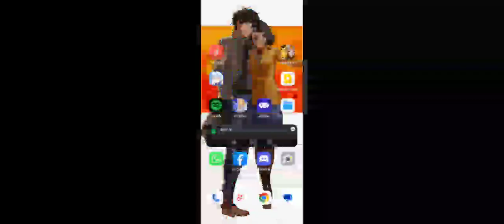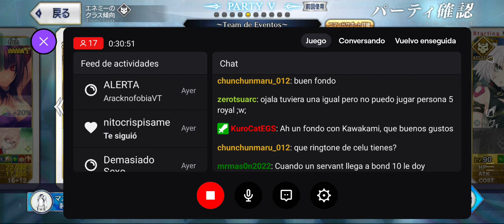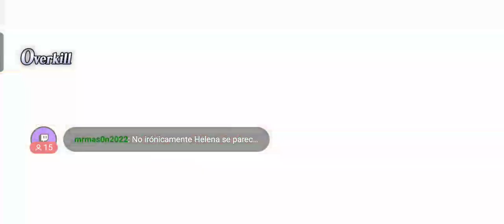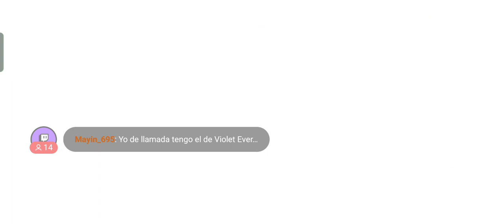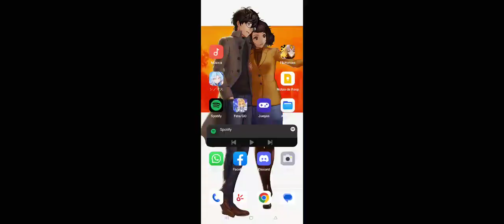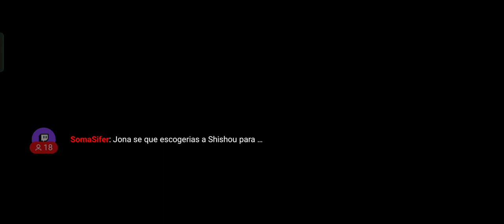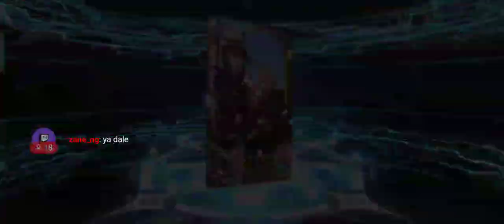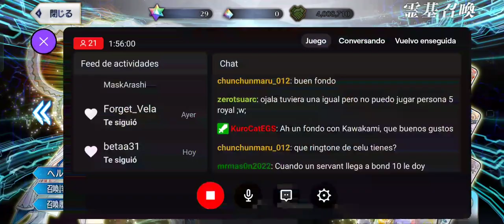El farmeo no acaba, pero al menos me mantiene entretenido un rato [Fate/Grand Order JP]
Buenas a todos, chicos y chicas!
Continuamos mas farmeo de FGO con el Collab de FGO Arcade, mas que nada para pasar el rato y avanzar en algunas misiones de la lista de 100 Quests.

Si quieren donar para apoyarme, les dejo el link aquí abajo